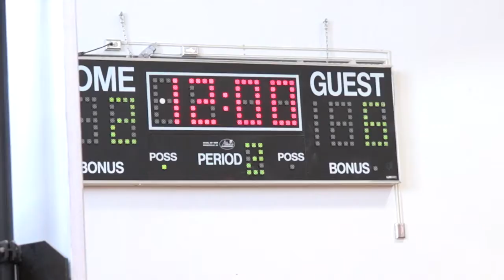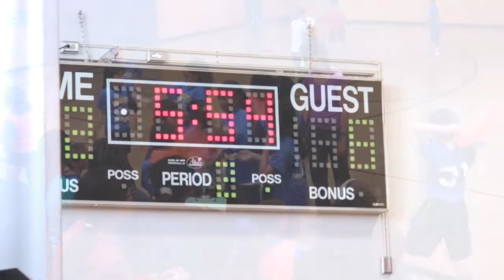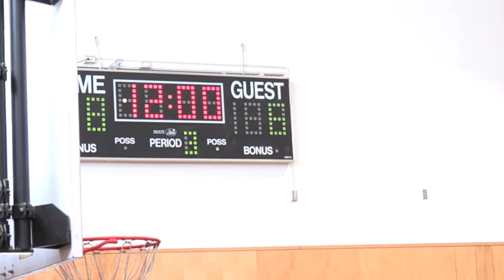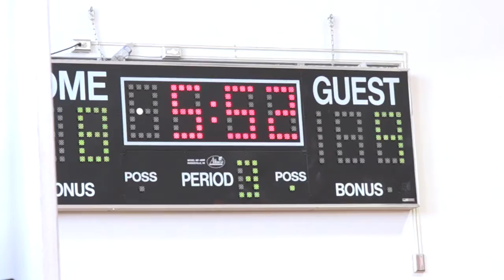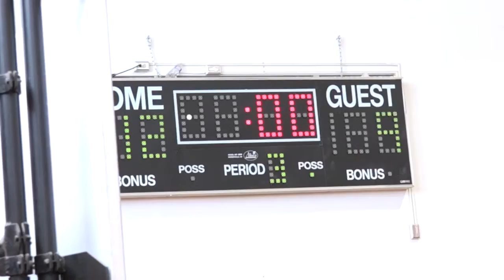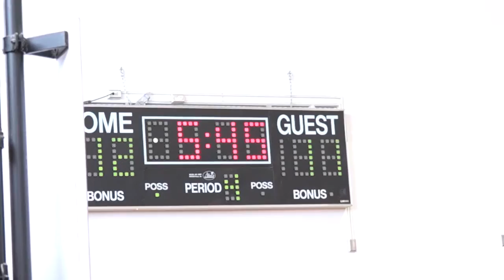Nimitz vs Regnart 4 29 16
Nimitz Elementary Girls Basketball
Played at Cupertino Elementary, Cupertino California
April 29,2016